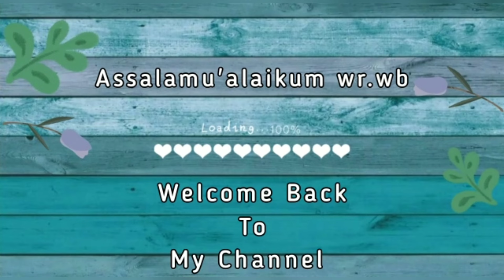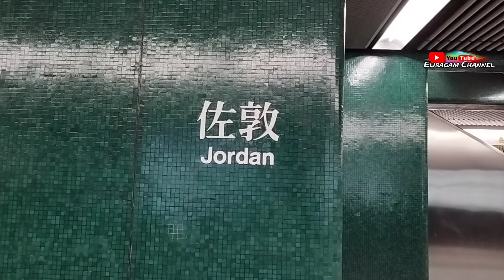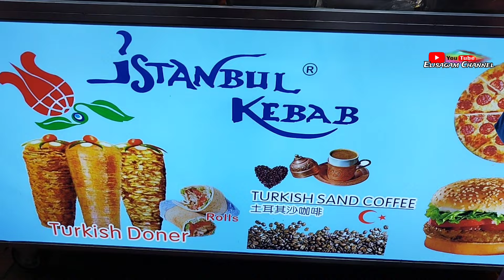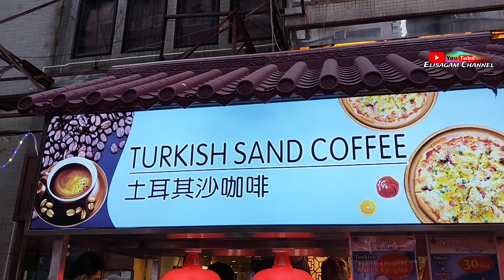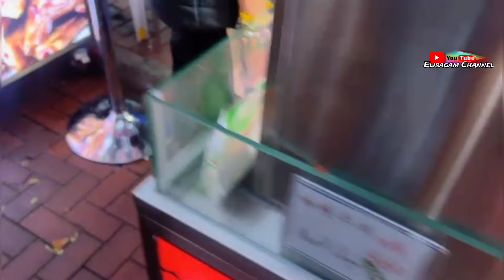Temple Street Night Market Jordan / Yau Ma Tei Hong Kong // The Route Full Guide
Temple Street Night Market between Jordan and yau ma tei we can go from both side.
but This my vlog I'm starting from Jordan.

The market is close to Jordan station Exit A and yau ma tei station Exit C

Temples Street Night Market is one of the city's top 10 attractions and as long as you arrive there you will see and feel why.

here is a little guide from me before your night market adventure start.

although the market is active from 2 pm until midnight, the real fun begins when the si goes down at around 7 pm or 8 pm.